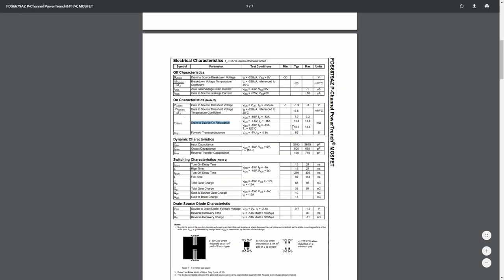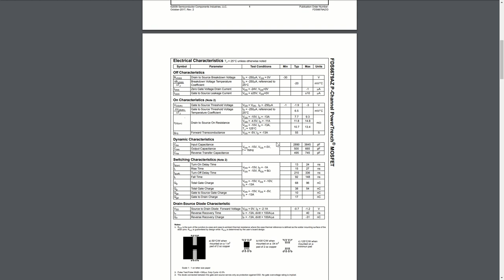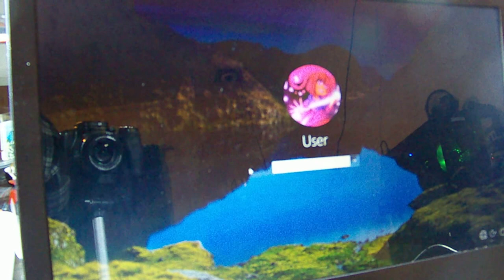ASUS ROG G74SX laptop repair!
Here's what might be wrong with your Asus ROG gaming laptop when it won't turn on!